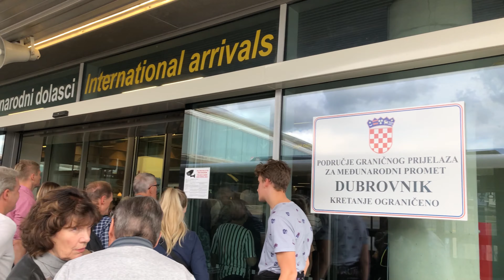从哥本哈根直飞杜布罗夫尼克 | 旅行记录日常 | 巴尔干半岛旅游VLOG48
欢迎来到麦叔和猫姐的频道，这次麦叔和猫姐入驻哥本哈根的克拉里奥酒店，小住一晚，第二天坐挪威航空的班机直飞克罗地亚的君临城杜布罗夫尼克。
这座酒店是我们比较喜欢的北欧连锁酒店，2018年重新进行了装修，看起来不错，这里的北欧早餐也很合我们的胃口。

从哥本哈根到杜布罗夫尼克只有挪威航空每周六有一班直飞航班，全程3个多小时。如果赶不上这班航班的话，只能乘坐去往克罗地亚首都萨格勒布转机到杜城，时间会超过4个小时，所以有类似旅行安排的小伙伴请尽量乘坐周六的直飞航班啦。

克罗地亚不在欧元区，也不是申根国家，所以请小伙伴们提前检查自己的签证，换一定数量的现金，当地的货币叫做库娜比人民币要贵一点。单次申根签证的旅行者也需要注意了，从生根国到克罗地亚就不能再返回申根区了，所以最好准备多次入境申根区的签证。

下飞机后要再入克罗地亚海关，又要排队等待，不是申根国家就是不方便啊。